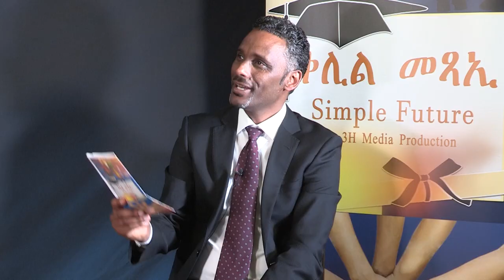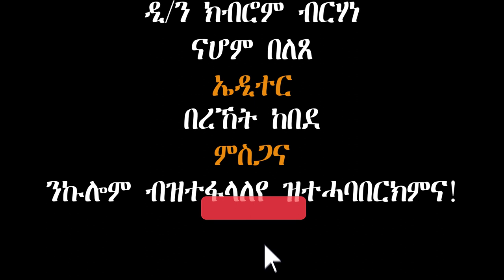Qalil Mexae (Simple Future) ዕላል ምስ ኤርትራዊ Professional ተቀዳዳማይ ጉያ እግሪ ኣብ ዓዲ እንግሊዝ (U,K) ጳውሎስ ስራፊኤል.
ዕላል ምስ ኤርትራዊ Professional ተቀዳዳማይ ጉያ እግሪ ኣብ ዓዲ እንግሊዝ (U,K) ጳውሎስ ስራፊኤል.